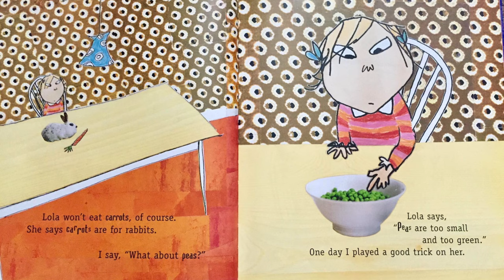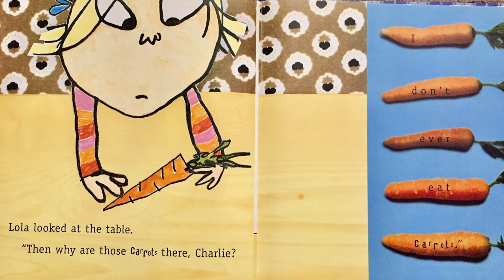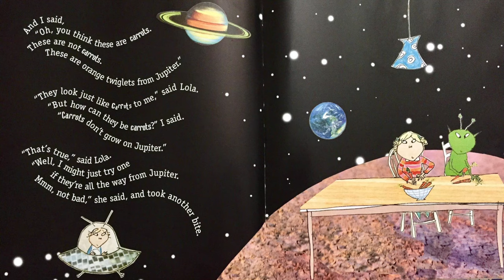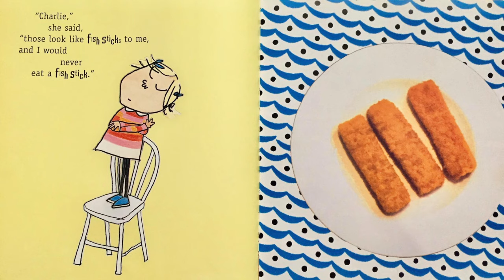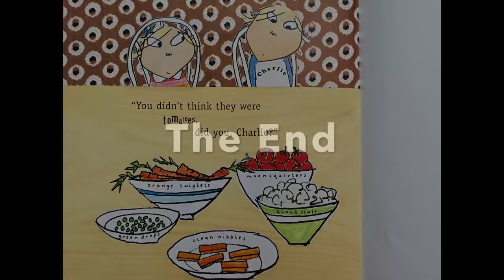I Will Never Not Ever Eat a Tomato By Lauren Child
Hi friends! This story is "I Will Never Not Ever Eat a Tomato". It is written by Lauren Child.
Follow along and listen to this read aloud.